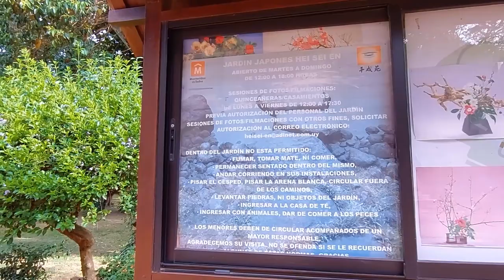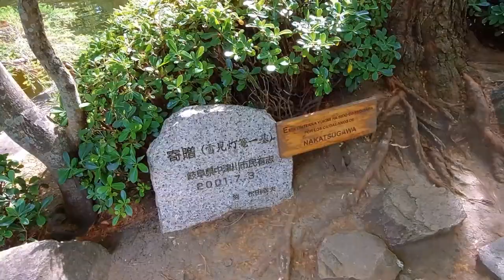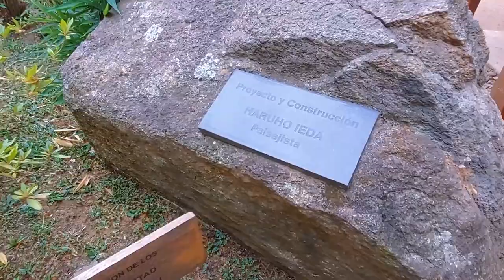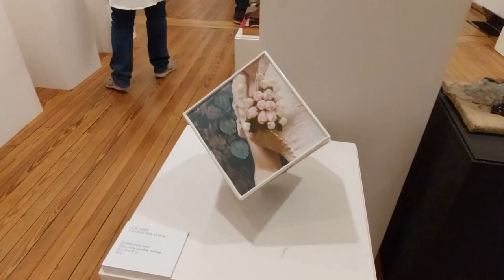👉🤯TIENES QUE CONOCER ESTE LUGAR JARDÍN JAPONÉS DE MONTEVIDEO🇺🇾 EL🌾🌄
En este vídeo te llevaré a recorrer uno de los lugares más lindos de Montevideo especialmente en época de primavera, un pedacito de la cultura Japonesa, una representación ideal de lo que es naturaleza sus ritmos y formas, además visitaremos el emblemático Museo Municipal de Bellas Artes Juan Manuel Blanes.
📣👉Si te gusta el contenido 🎬🎤📷 que creamos en este canal puedes apoyarnos a través de Donaciones 💵 PAYPAL 💰 o a través de un super 💸 gracias ✔ asi podremos visitar nuevos lugares y documentarlos para ti 😉💓
📣👉Pronto habilitaremos la opción miembros del canal donde nuestros miembros tendrán acceso exclusivo a vídeos, fotografías inéditas, wallpapers, chat exclusivo, primicia en cada estreno y mucho más...

Música ambiental #29 jardín japonés (No copyright)